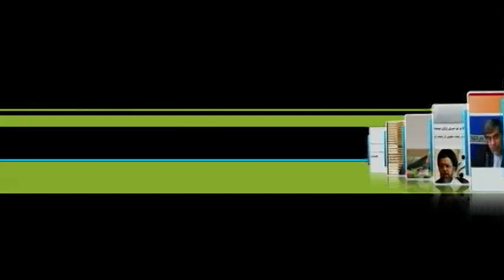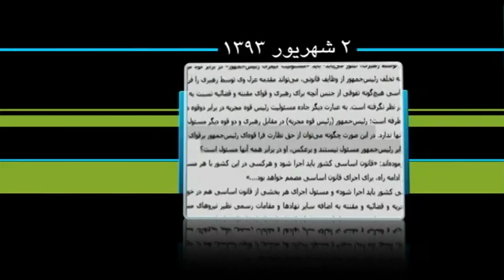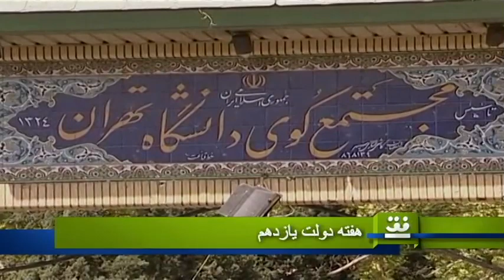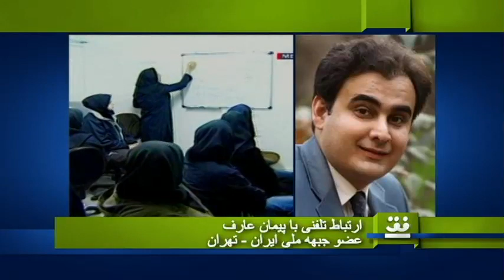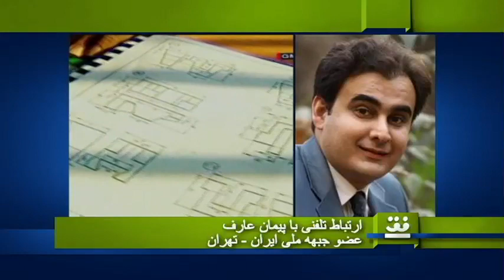هفته دولت یازدهم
پیمان عارف، علی افشاری، مهدی مهدوی آزاد، محمد خاکی نهاد.